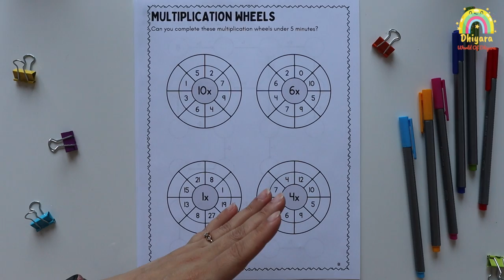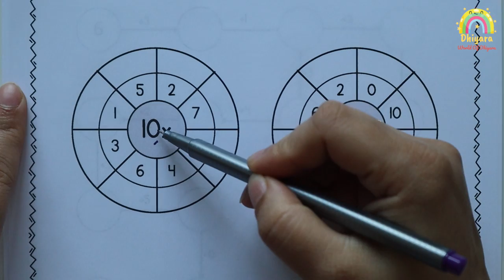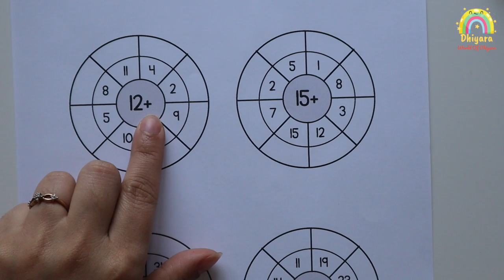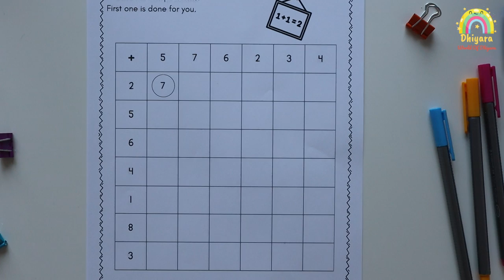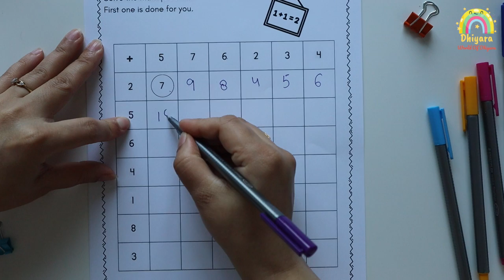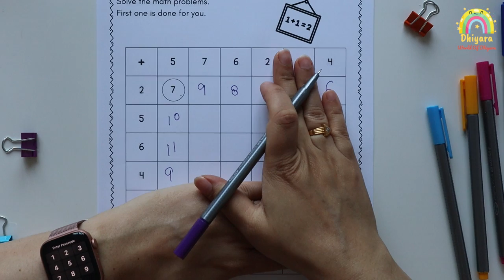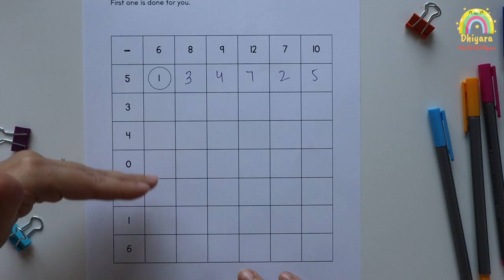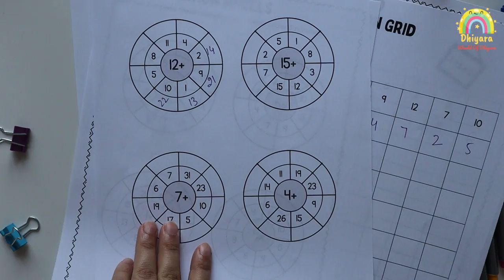3 Interactive Activities for Practising Addition, Subtraction, Multiplication and Division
In today's video I've shared three Interactive Activity sheets for practising for Addition, Subtraction, Multiplication and Division. All three activities can be done easily by kids of age group 6 and above. However you can easily customize these worksheets according to you child's age or learning pace.